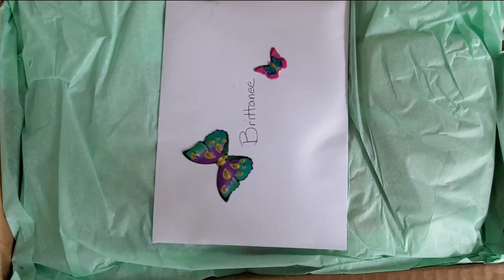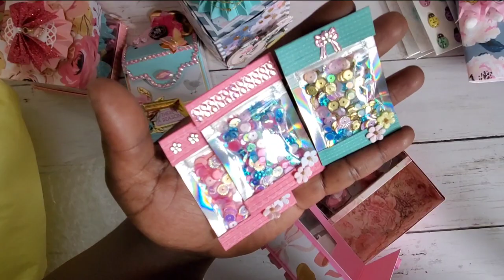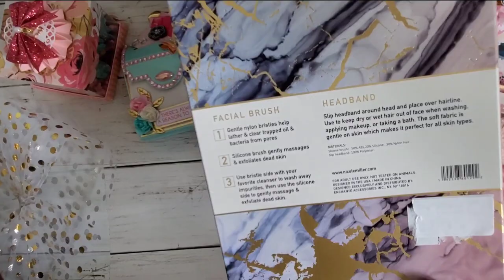OMG!!!!| Must See 👀| Belated Bday Mail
***IN COMPLY WITH COPPA, THIS CHANNEL AND VIDEO CONTENT IS NOT SUITABLE FOR THOSE UNDER THE AGE OF 18***

Don’t forget to check me out here …

Etsy Shop

Have a happy and crafty day!